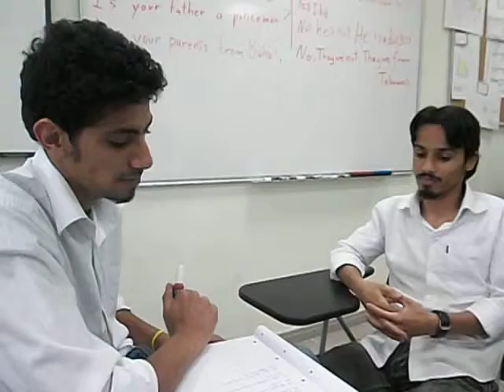Sultan Saleh interviews Ali Moteb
Sultan asks Ali some questions.